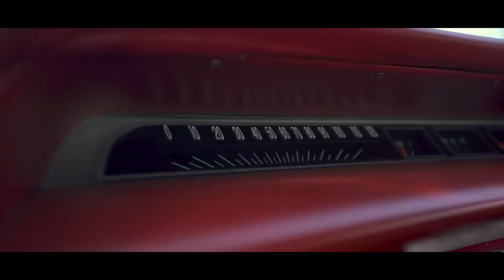Vlog #7: Los Carros De Jimmy Humilde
🔥Otros Exitos de Rancho Humilde